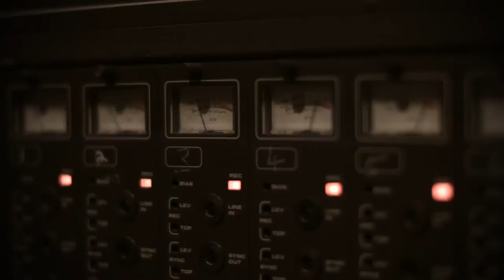King Kartel - Come At Me Now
King Kartel - Come At Me Now - Official Music Video

King Kartel music video recorded in session at 80Hertz recording studio as winners of the Manchester Pale Ale 'Refreshing Sounds' competition.

Hugh
Mo
Mick
Rob

Filmed by Wasp Video
John Corrin - Director/Camera/Editor
Alan Livesey - Camera
Dan Crowther - Camera
Phil Cowey - Photography